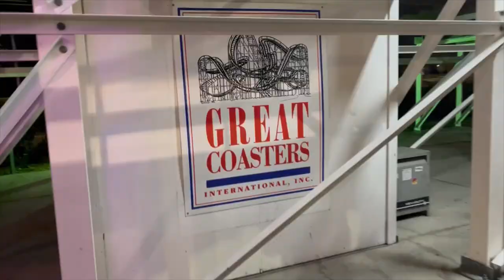Fun Spot Orlando White Lightning Off-Ride Footage (No Copyright)